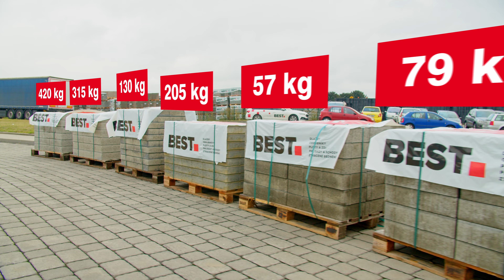Jak si poradit s pokládkou velkoformátové dlažby – BESTOVÁNÍ s Pepou Libickým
Gigant mezi dlažbami! Je velká, těžká, ale krásná – to je velkoformátová dlažba BEST GIGANTICKÁ. 😲 Jak si poradit s její pokládkou? A jak ji vůbec dostat na připravené podloží? Dá se přemístit ve dvou lidech nebo s pomocí vakuovky? 🤔 Na to všechno vám v dnešním videu odpoví Pepa Libický a přidá i další praktické informace a vychytávky, díky kterým zvládne položit velkoformátovou dlažbu opravdu každý. 💪